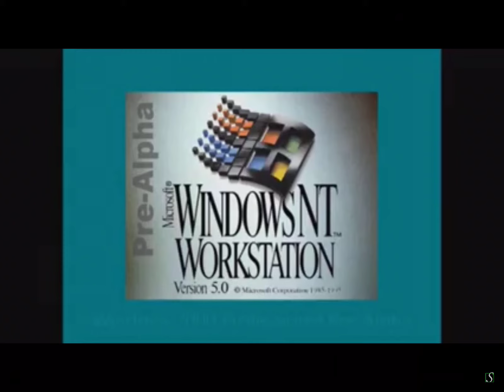Windows 2000 Professional Pre-Alpha